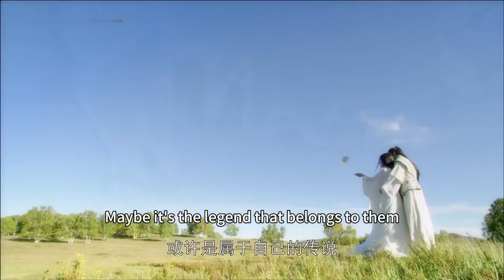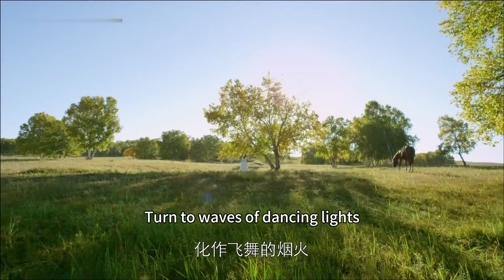The Arrogant Servants Didn't Realize That the Girl They Were Mocking Was the Prince's Dead Wife!❤️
🎉LLWF
🎈【Princess of Lanling King】
The drama is a female inspirational drama starring Zhang Hanyun, Peng Guanying, etc. It tells the story of the chaotic Northern Dynasties of China, where a bloody storm broke out between countries, within the palace, and even in the rivers and lakes in order to obtain the Qingluan Mirror, which holds the secret to unifying the world.